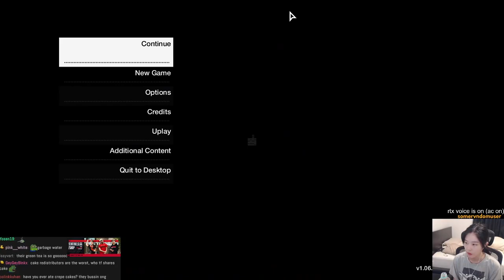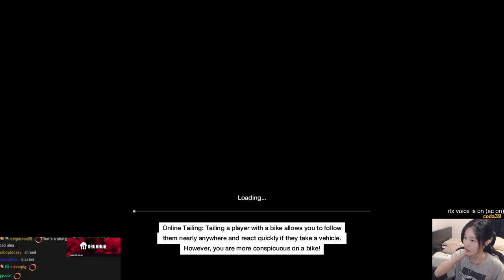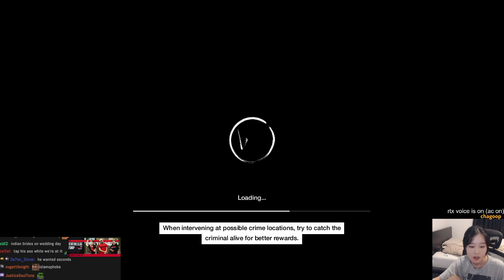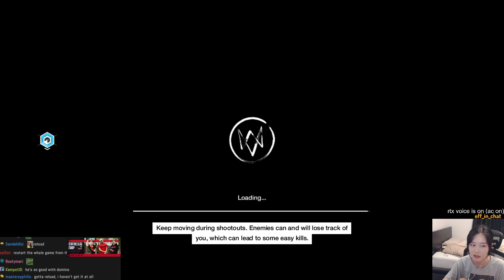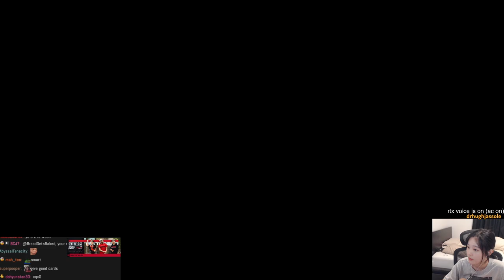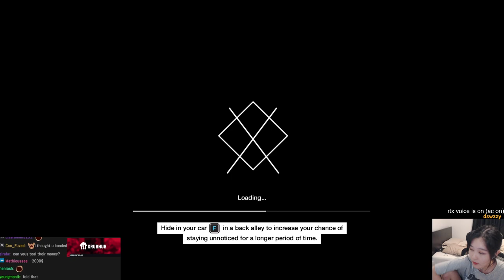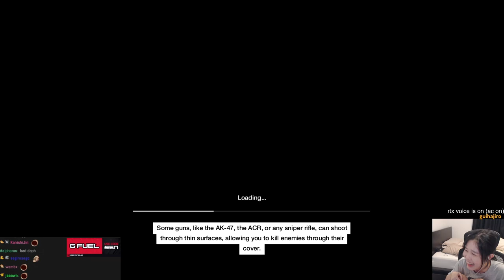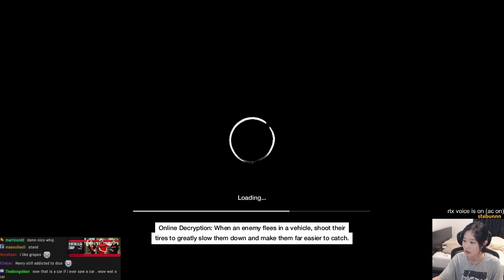39daph Plays Watch Dogs - Part 2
0:00 - setup
4:18 - gameplay

39daph plays Watch Dogs